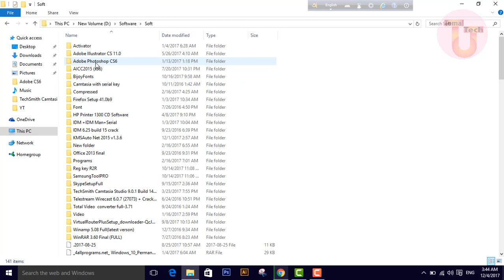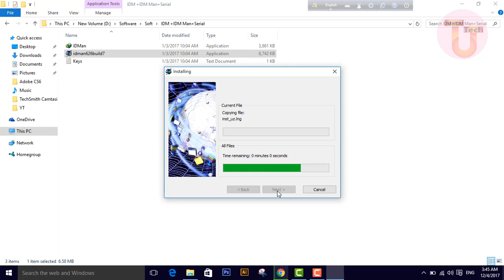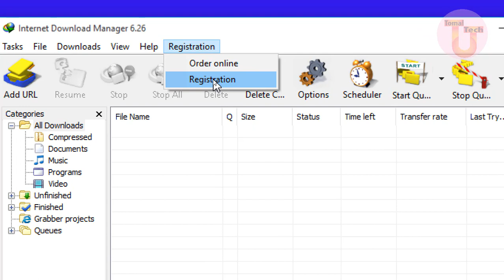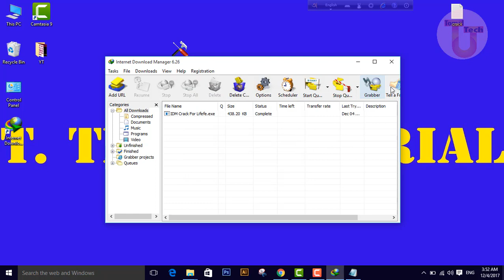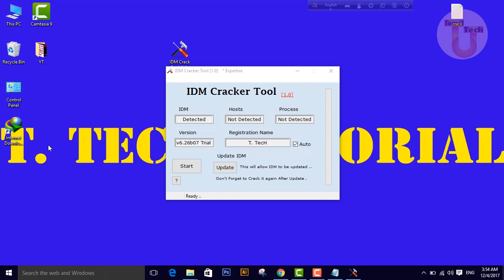How to register internet download manager for life time | How to crack IDM | Download youtube video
How to crack internet download manager for life time | How to crack IDM | Download youtube video|

Cracker Tool 1.0 Lifetime Crack is effective kind of IDM product which is generally made for enhance the download speed of your PC with a great instant. You should be clear that this software is a one of the most famous product in the global world. It contains number of unique tools from which it can increase the downloading speed of your operating system.

IDM Cracker Tool 1.0 Password is very helpful for your computer because it can be save your time and money both through fastest speed features. Generally when you start the download to different files data in your PC like Videos, Audios, Movies, Mp3 files and much more program applications even in heavy space data so then it take never longer time period for downloading. Perhaps it will download all heavy files faster than other download managers.

Its working performance is so fast than other managers which are commonly available on payment base but such kind of IDM Cracker Tool 1.0 For Windows 7 is completely free of cost and you can easily get this anytime. It includes all the high quality features which are very necessary especially for enhance the working performance as a downloading manager. It is very smart size utility and takes no longer time in installation. It is full trusted and useful mega product for your computer system. You can easily avail this IDM Cracker Tool 1.0 Lifetime activator you would be just click on the link which is given below.

How to Crack:

Download and install this IDM software.
Then Run the Crack file.
Now click to the “Update” button”.
Press the Ok button.
Now open the crack IDM exe file and click to start option.
IDM has registered.
Download process has completed and you can enjoy now.
System requirements:

Processor: 1 GHz or Higher.
RAM Memory: 256 MB or Higher.
Hard Disk Space: 500MB.
Graphics card with at least 32 MB video memory.
Minimum resolution of 800 x 600 pixels.
16-bit color settings.